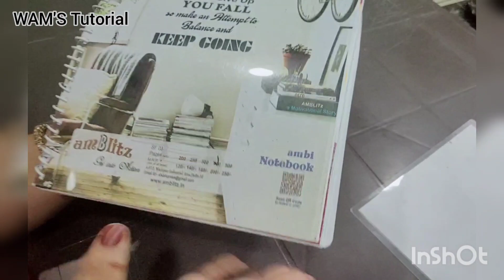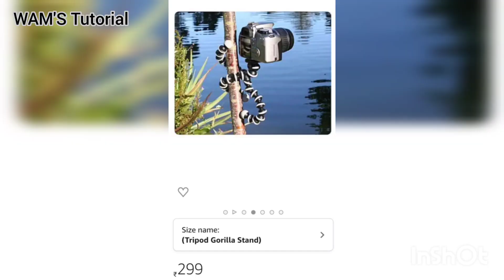amazonofficial . Favourite Amazon products